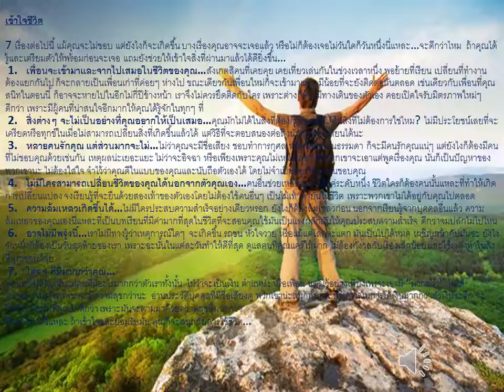กำลังใจ เข้าใจชีวิต